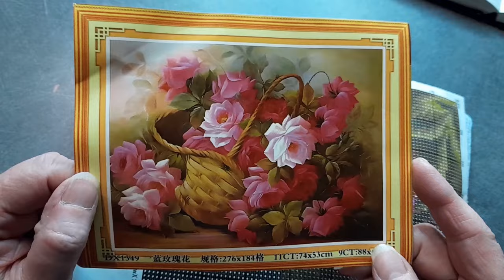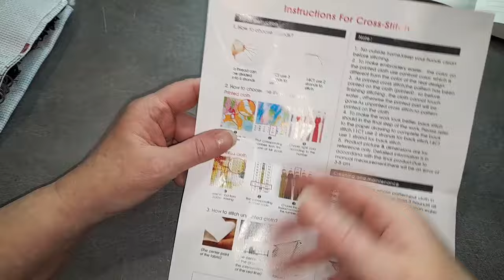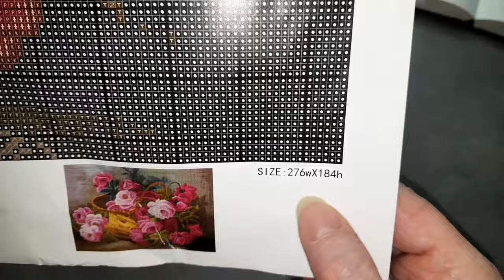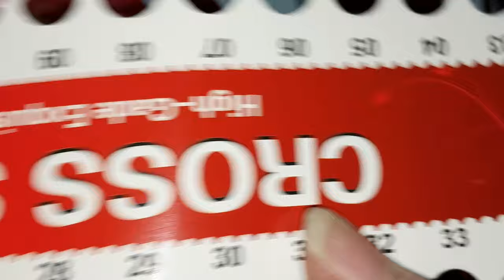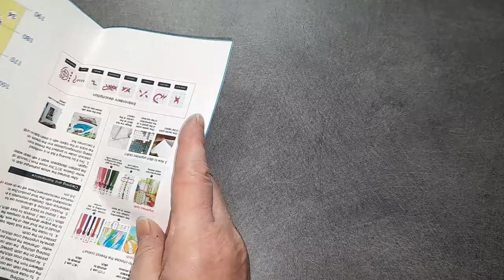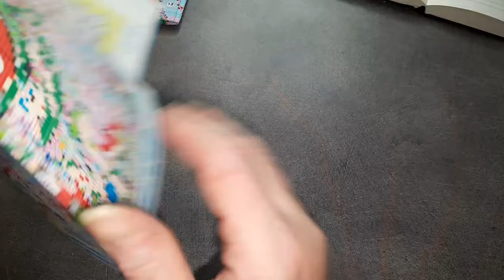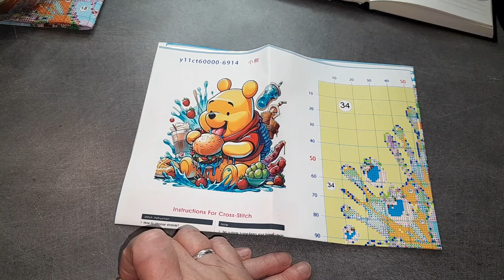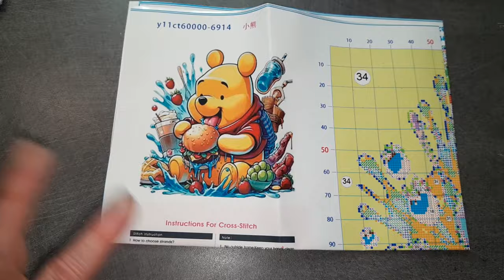Lundi c'est UNBOXING avec la boutique VIPCROSSSTITCH